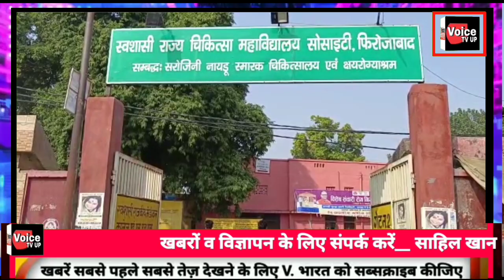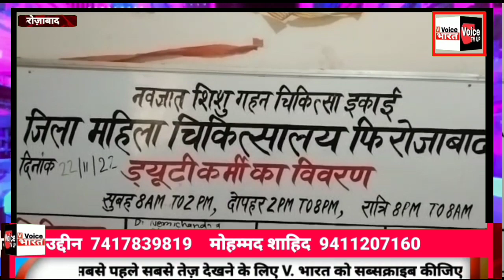सरकारी मेडिकल कॉलेज मे एचआईवी पॉजिटिव महिला डिलीवरी के लिए आई।गर्भवती महिला को 6 घंटे नहीं मिला इलाज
फिरोजाबाद के सरकारी मेडिकल कॉलेज के महिला एवं शिशु चिकित्सालय में एचआईवी पॉजिटिव महिला डिलीवरी के लिए आई।गर्भवती महिला को 6 घंटे नहीं मिला इलाज बाद में डिलीवरी के बाद बच्चे की हुई मौत |परिवार जनों ने लगाया लापरवाही का आरोप कहा hiv पॉजिटिव की वजह से नहीं मिला था इलाज ।